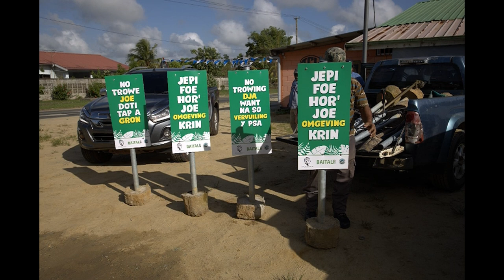20 12 2023 Korte berichten: Amoksi, SAO, OW